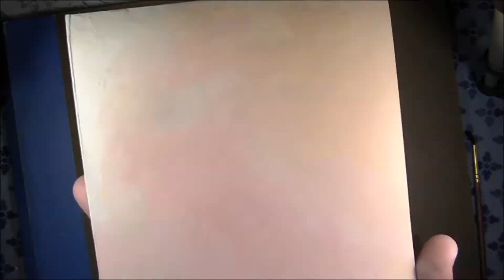Art Journal Page #3 Easter Bunny Spring Acrylic Painting Time Lapse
Acrylic paint and colored pencil mixed media Easter bunny time lapse. This is my third page for an art journal I am putting together. I am trying to just go with the flow and paint whatever comes to mind or finds itself on the page. My typical way of creating is to plan and draw everything out before hand.

Materials used are:

Colored pencil: Prisma - Orange, Red, Pink, and Tan
Acrylic paint: Apple Barrel

Here is the fun extra stuff you might want to know.

For art videos: entertainment only
I am self taught, so join in the fun of learning along with me

Any info given is my personal opinion only. It is in no way a recommendation that you should follow, above and beyond, for watching and entertainment only.